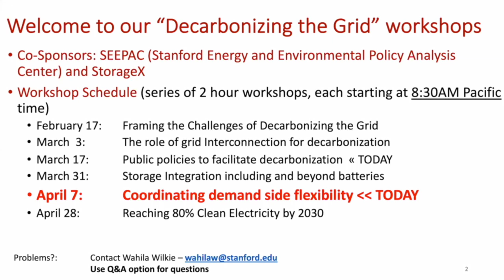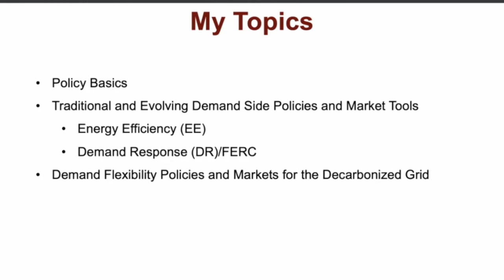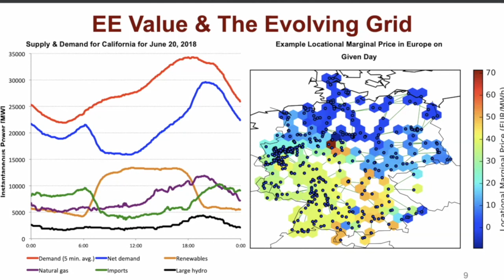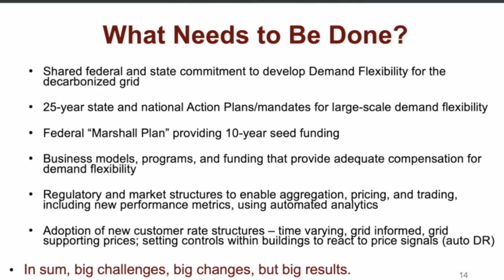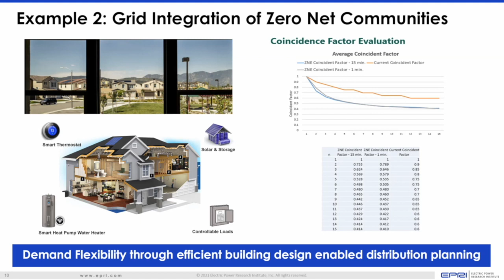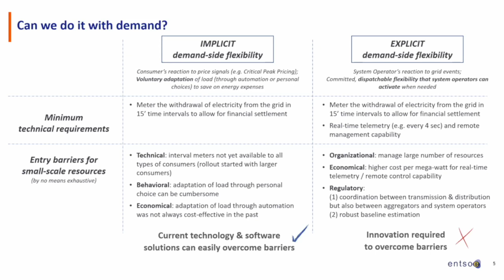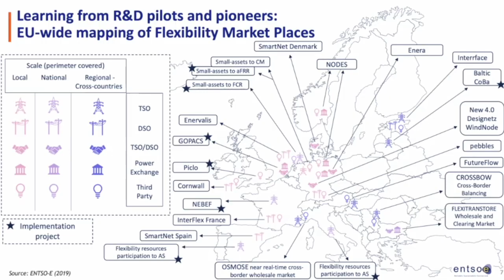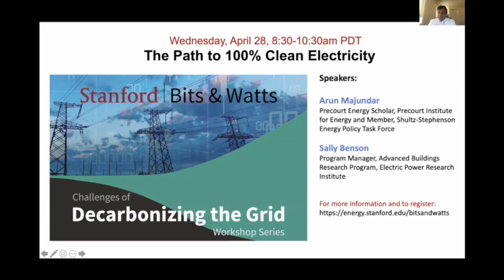Coordinating demand side flexibility | Decarbonizing The Grid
Residential, commercial and industrial consumers increasingly generate and store electricity, monitor and control their energy use, and respond to grid conditions. Demand-side flexibility is a reality and is being implemented in many parts of the world. However, there is still a long way to unlock the full potential of this flexibility resource. This panel will discuss policies, innovative business model and technologies to reach the full potential of demand side flexibility while delivering greater convenience and better customer experience.

Panelists:
Dian Grueneich - Precourt Energy Scholar, Precourt Institute for Energy and Member, Shultz-Stephenson Energy Policy Task Force
Ram Narayanamurthy - Program Manager, Advanced Buildings Research Program, Electric Power Research Institute
Gerda de Jong - Market Advisor at ENTSO-E, Issue Manager System Operations at TenneT
Fabio Genoese - Task Force Chair on Demand-Side Flexibility at ENTSO-E & Head of Strategy at Terna

Moderator:
Ram Rajagopal - Associate Professor of Civil and Environmental Engineering, Stanford University